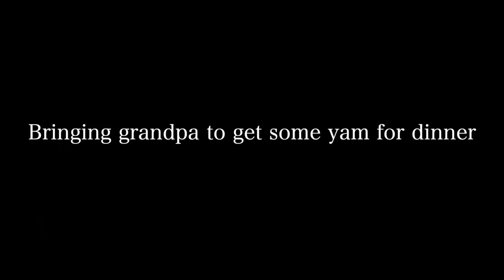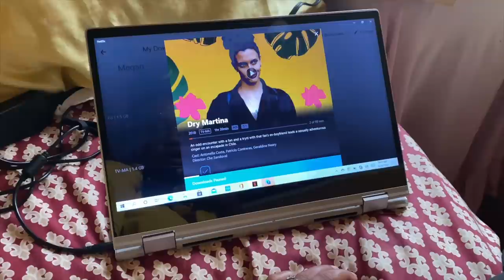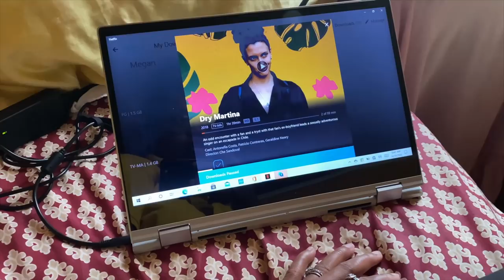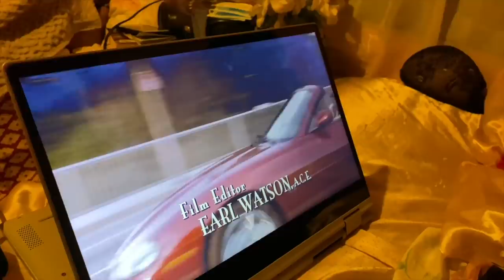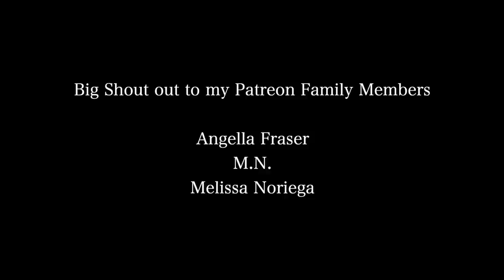MY MOTHER COMES BACK TO JAMAICA + DRINKING & HAVING FUN FOR CHRISTMAS | Vlogmas 2020 Day 24 + 25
⊹ Intro -
⊹ Outro -

 ➩SOCIAL MEDIA!!

⊹ Bicana Brown
⊹ 24
⊹ Jamaican